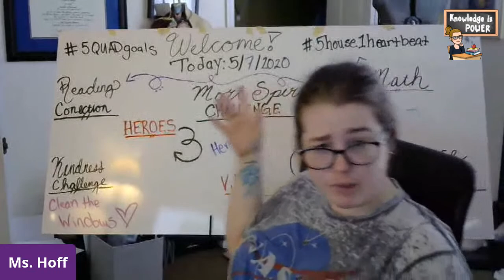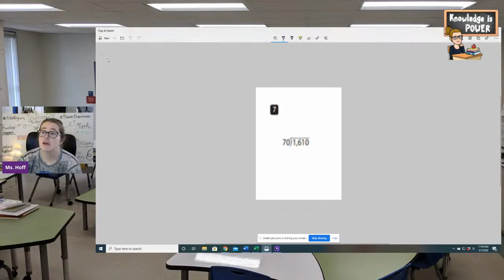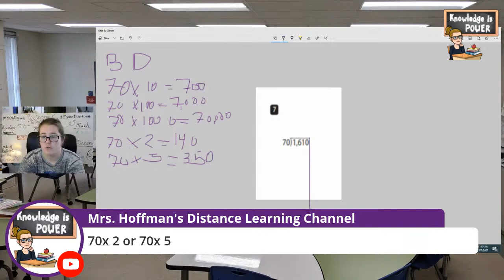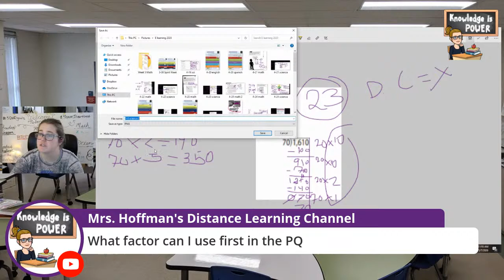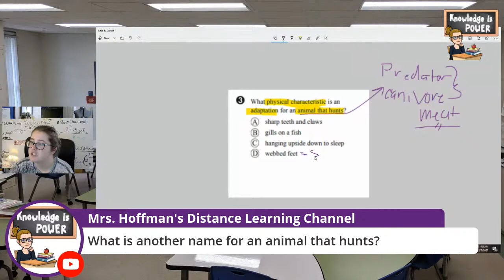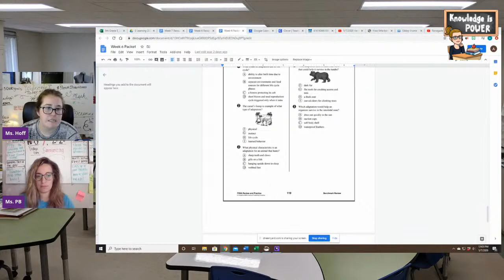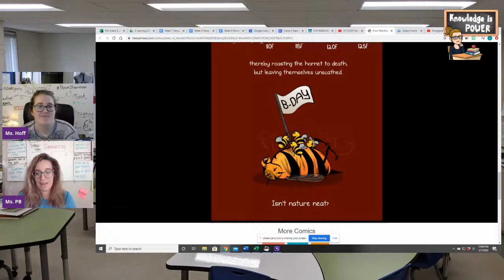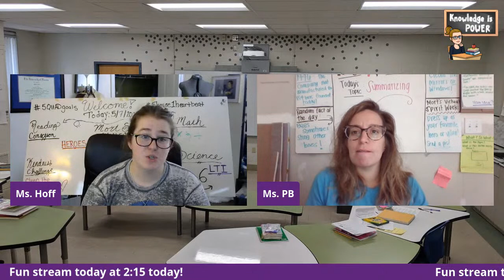5/7/2020 Hero Vs. Villain day